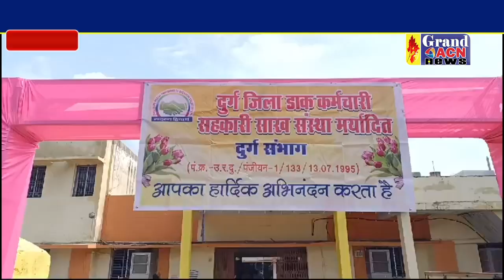डाक कर्मचारी वार्षिक सम्मेलन